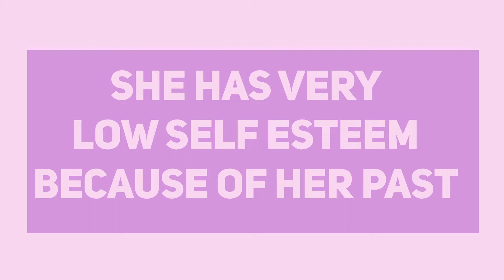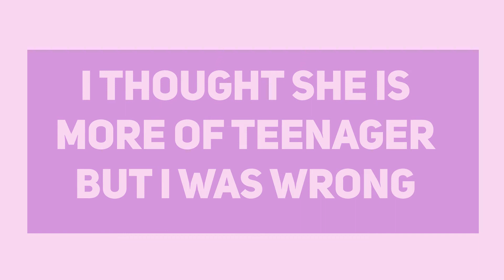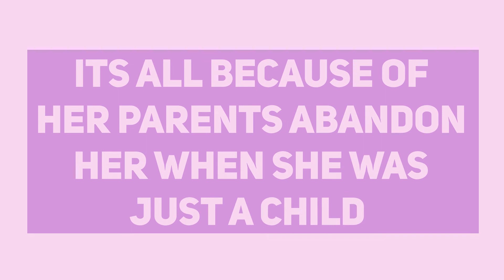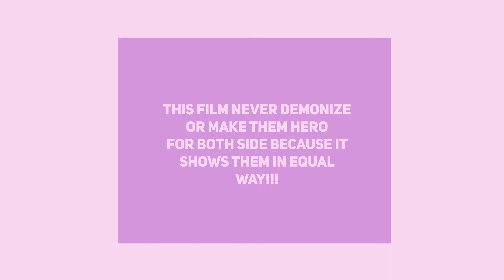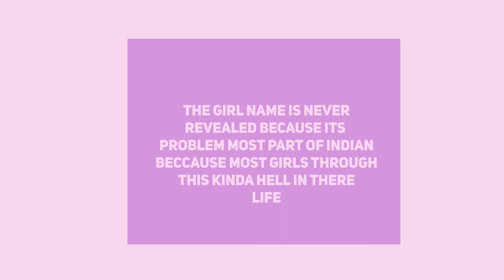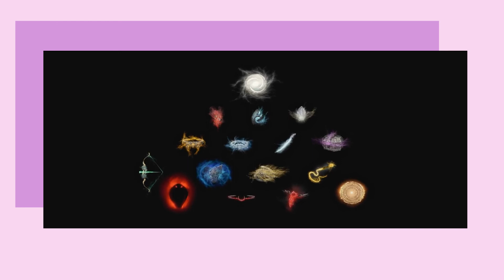Top 8 Alia Bhatt Performances upto 2022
Alia Bhatt is phenomenal actress in bollywood industry she has done many great films not only she deliver great performance her some roles are iconic than ever for example in gully boy the obsessive girlfriend is so cute when she delivers her dialogue she knows how to woo audience and she has proved it many times like feeling emotional in Highway with her or having understanding the things she goes through in gangubai we can feel her pain but at the same time she fights for it to become more than what she is.